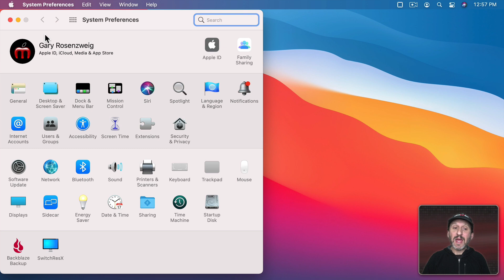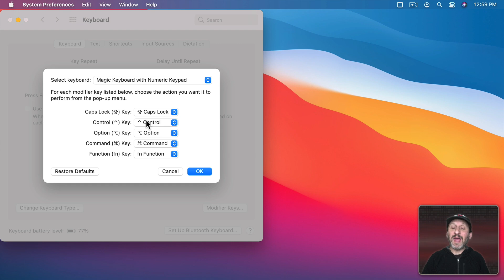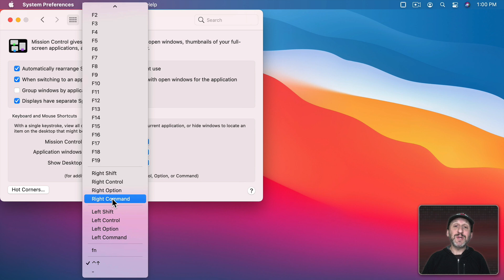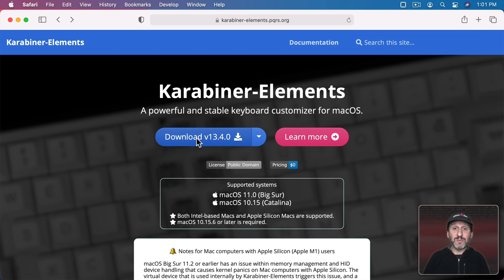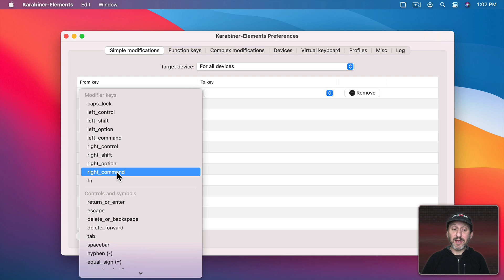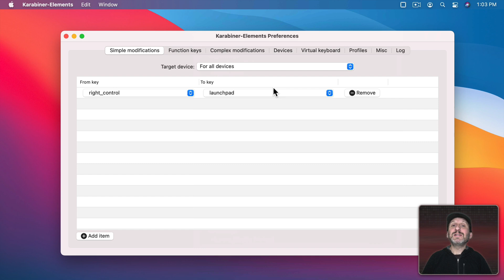3 Ways To Customize the Modifier Keys On a Mac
You can change how the Command, Control, Shift, Option and FN keys work on your Mac. If you need, you can remap one to the other. You can also assign special functions to left or right versions of the keys if you only need one. The third-party app Karabiner allows you to remap any key on your keyboard to any other key and some special functions.